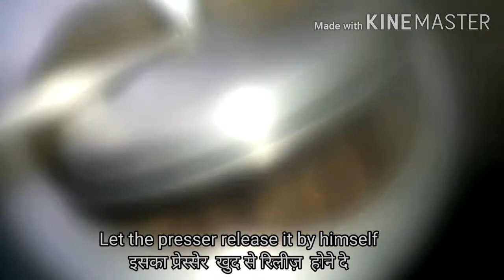Mutton stew recipe 😋👌❤मटन स्टू रेसिपि ## इसको बनाने के बाद होटल की खाना भूल जाये गे #!!!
Dost bahut hi asan aur yummy recipe hai ap sb log isko try karye sb log ap recipe kki tarif kareg ge asan aur yummy recipe .bahut ki kaam time me banne wli ye MUTTON recipe hai .note all INGREDIENT .

500gm - mutton
3-4 - Medium size onions
3 - green cardamom
1- black cardamom
2inch - cinnamon
7-8 - black pepper
2 - bay leaves
3/4 - yougrt
1tsp - ginger paste
1Tsp  - garlic paste
1Tsp - crushed chillies
1tsp - cumin powder
salt to taste